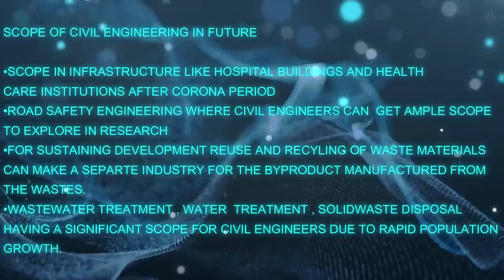Civil Engineering as career in the future ..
Head of the department, faculty and students sharing their views.